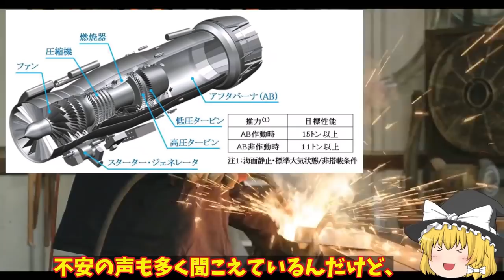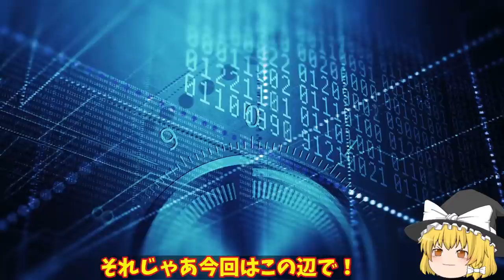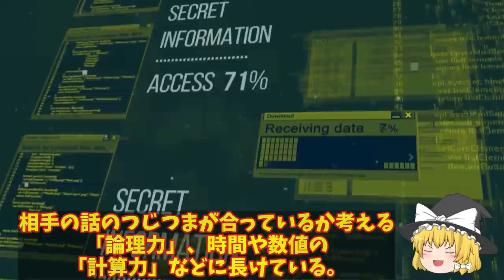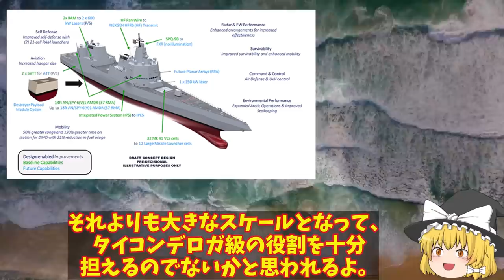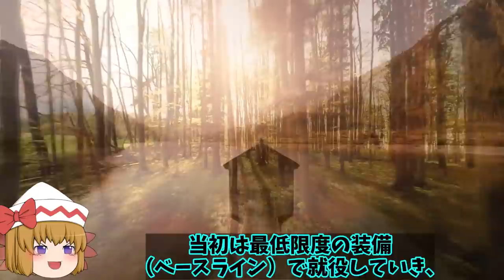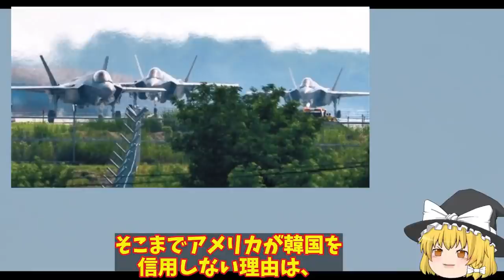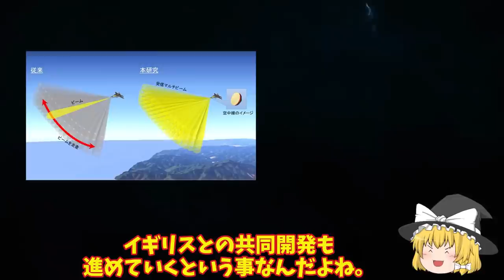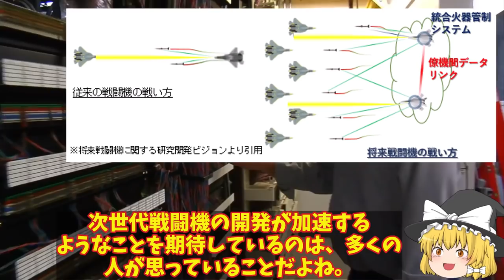【総集編】トップ10 IHI社XF9に国連が驚愕！中国とは性能と何もかも違うバッタモンばかりしている国には本物の技術は？【ゆっくり解説・軍事News】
引用・転載「出典：海上自衛隊ホームページ」
引用・転載「出典：航空自衛隊ホームページ」
引用・転載「出典：陸上自衛隊ホームページ」